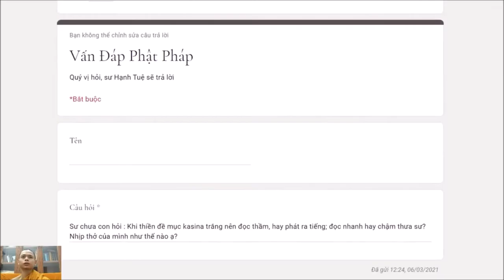203. Thực hành kasina nên đọc thầm hay phát ra tiếng?